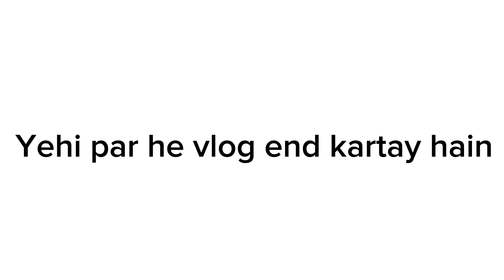Karachi Eye Mai Beth Gaye 😅 Itna Upar Chaly Gaye 😳